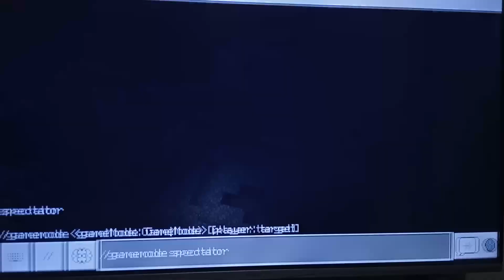Minecraft demon King life season 1 episode 1